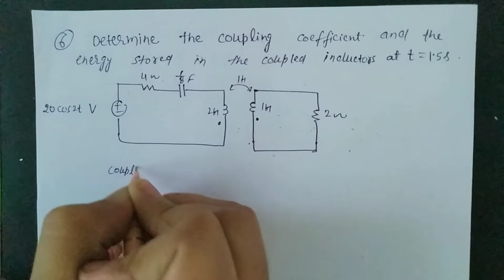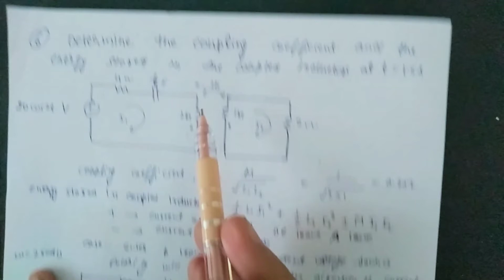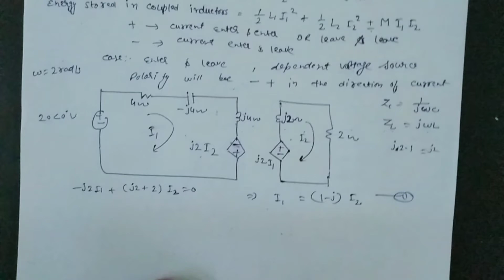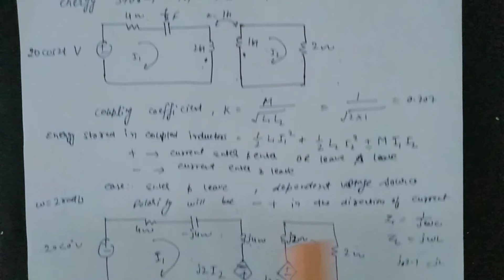Coupling coefficient || energy stored in the coupled inductors at t=1.5s